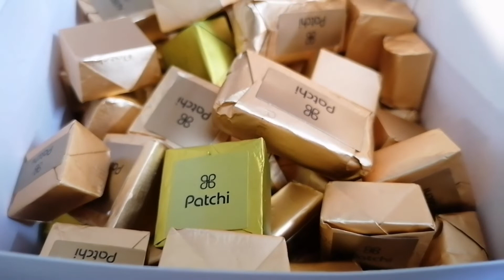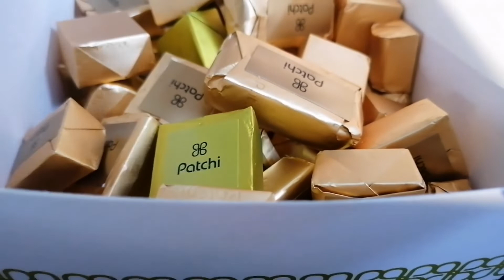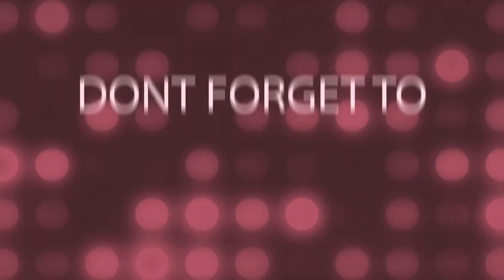PATCHI CHOCOLATE || Nheng PL Channel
Patchi chocolate is the best.